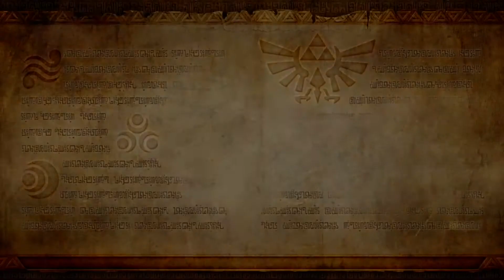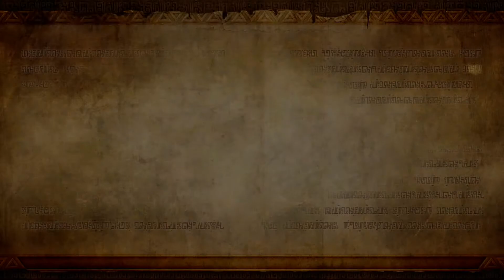Hyrule Warriors Hero Mode Part 4!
Hello everyone! I'm back with a video from a Let's Play I started over a year ago. Whoops. But here's part 4!

Now to be honest, this was recorded a little over two months ago. However, because of school and stuff, I never found the time to finish editing this completely (yay summer). So that's why I may talk about Mario Kart 8 Deluxe "coming out soon."

Also, this video was over ONE WHOLE HOUR! You guys have no idea how hard it was for me to have an hour worth of recording and editing. It can be very long. Not too difficult, but very long.

All in all, this video took about a week's worth of straight editing. I'm kinda proud the way this video turned out. I hope you guys enjoy it as much as I did making it.

If you read this far, you are awesome, and I thank you for doing so! Have a fantastic day!

I hate Manhandla.